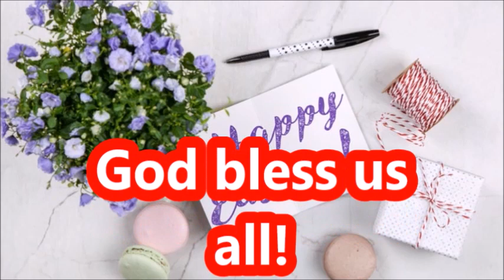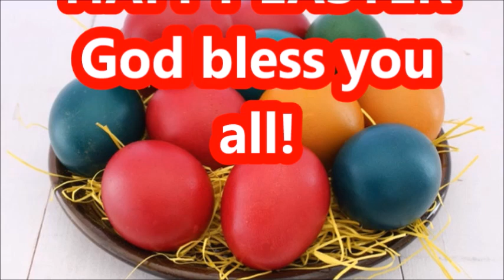LI W TV 200 Happy Easter Happy Families God Bless Us All 【家在美国】利生活频道 复活节快乐 复活节故事 歌曲 儿歌 美国流行歌曲 感恩上帝恩赐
In this video we share with you some beautiful music and images of happy children and families. During this difficult time of disease and fear, we all need to be reminded of the happiness we had and will have again. God bless us all.

For America's best skincare products, and an opportunity to support the Women In Need International Foundation